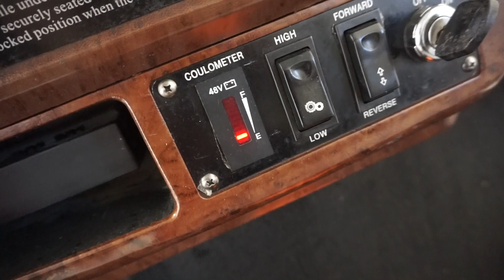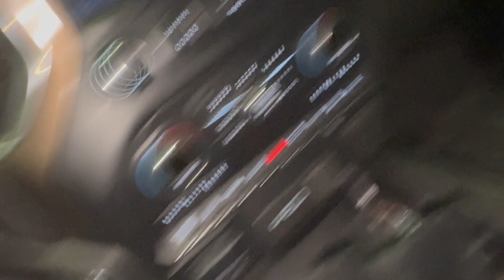SE PELONO O QUE PEX? Tienen que ver!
COME ON IN AND WATCH OUR NEW VIDEO!!!
VENGAN A VER NUESTRO NUEVO VIDEO!!!

COMPARTAN SUBSCRIBANSE Y DENLE LIKE!!!

GRACIAS!